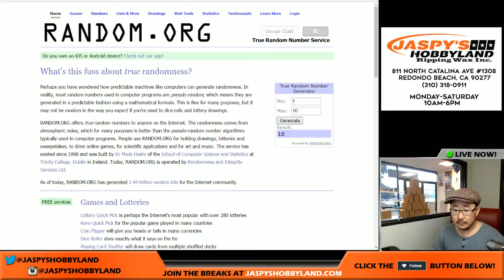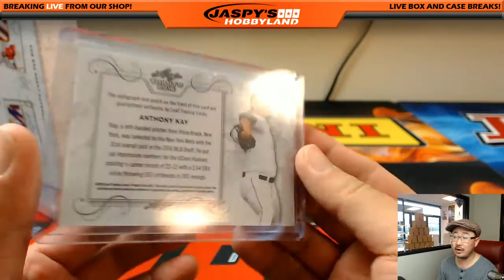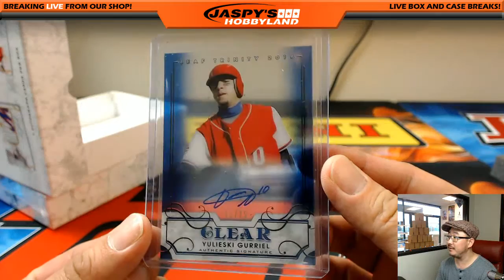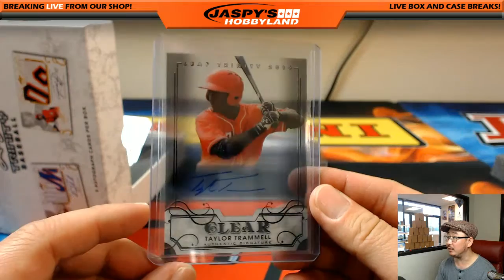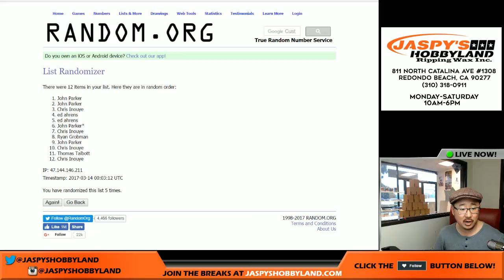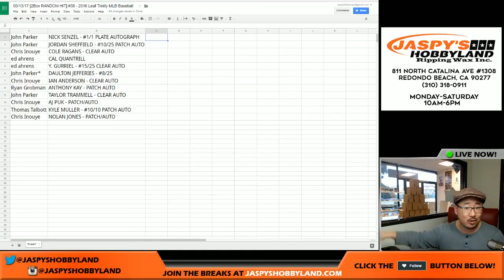03/13/17 [2Box RANDOM HIT] #38 - 2016 Leaf Trinity MLB Baseball